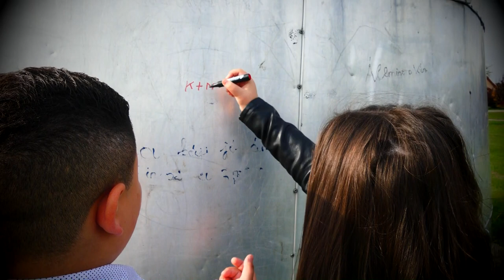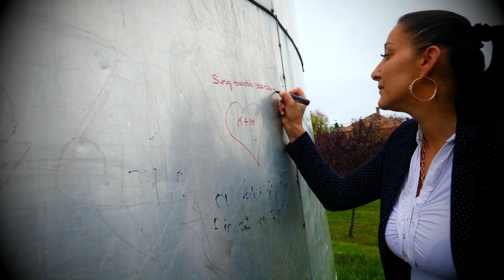FARKAS & BURAI DUO - SÍRIG TARTÓ SZERELEM ( OFFICIAL MUSIC VIDEO)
mix/mastering- Rácz Aladár
Videó-Oroszlán King